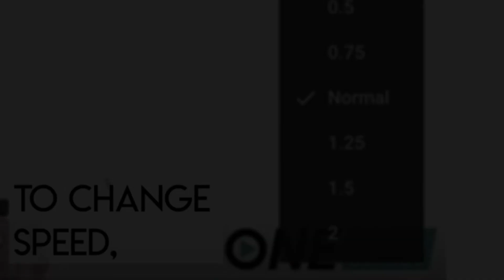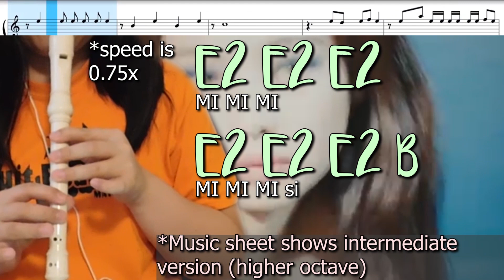(Easy Notes) SOUR CANDY Recorder/Flauta Dulce Tutorial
A very easy beginner-friendly tutorial on how to play a song SOUR CANDY sang by BLACKPINK and LADY GAGA, with recorder/flute/flauta dulce letter and do re mi notes/con notas. If the tutorial is fast for you, change the playback speed to your liking:)

Interested in being a recorder professional? Want to impress your classmates or friends by playing trendy songs? :) Feel free to request any song!!

I post a lot of easy recorder songs with LETTER notes, and English songs with DO RE MI notes (number notes coming soon). Comment down if you have a question :)